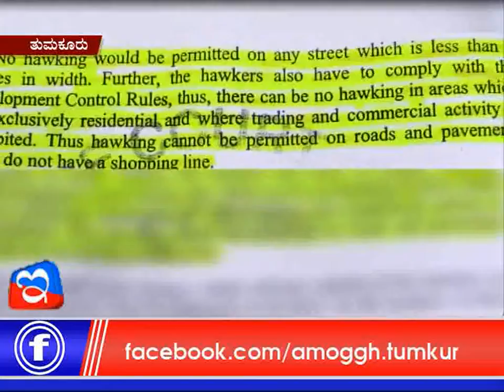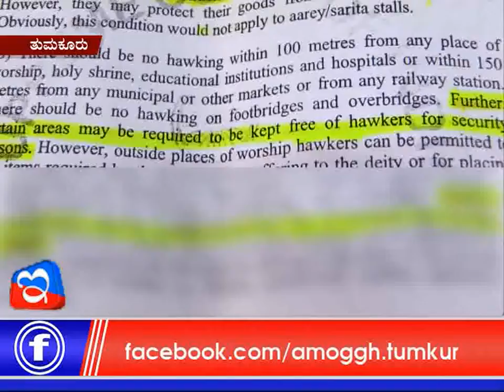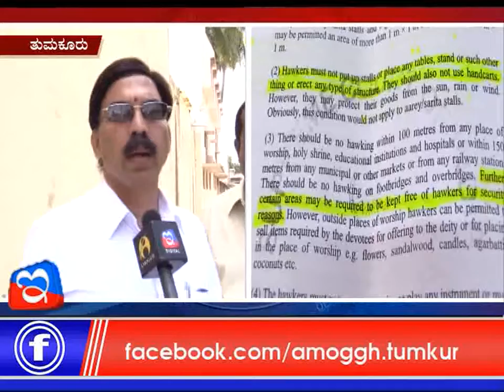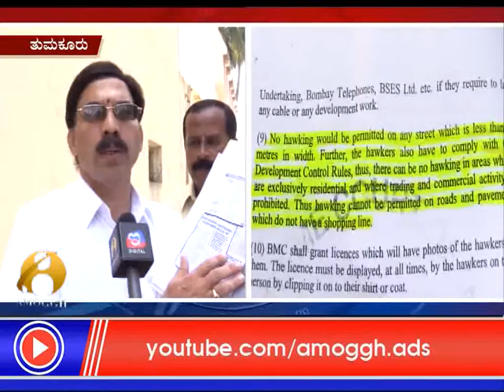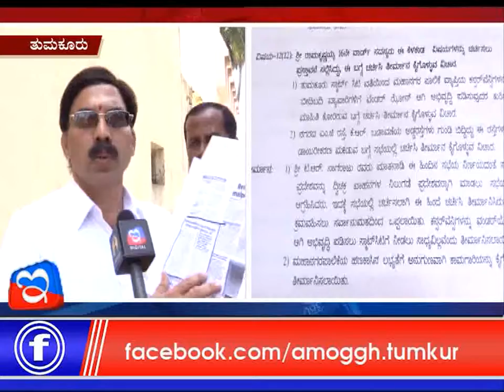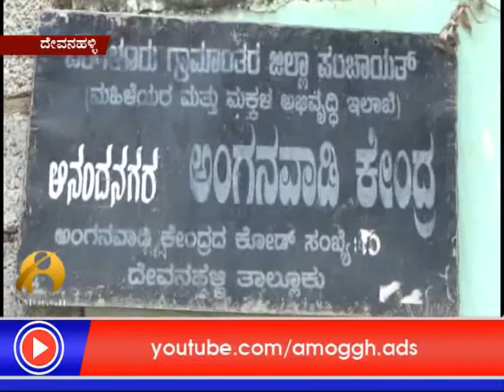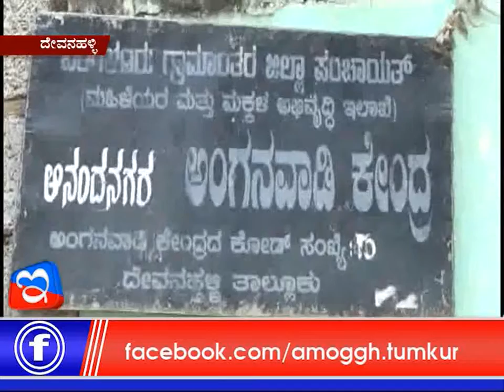26: 10: 2017: Amoggh News